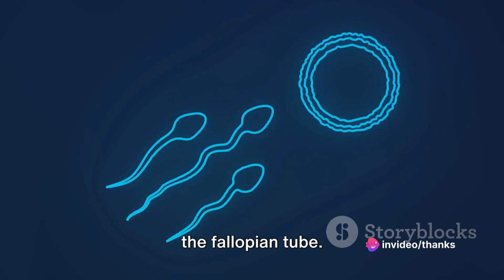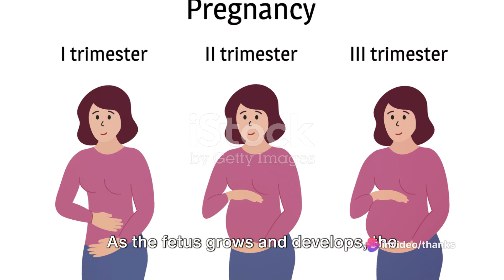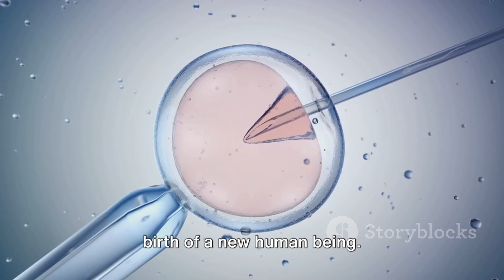Fertilization to Child Birth 3D Medical Animation of Conception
Embark on an extraordinary 3D medical journey with our latest animation, "From Fertilization to Child Birth: A Complete 3D Medical Exploration." This captivating video takes you through the miraculous process of human reproduction, unveiling the intricate stages from fertilization to the awe-inspiring moment of childbirth. Immerse yourself in the stunning details of embryonic development and fetal growth, presented through state-of-the-art 3D medical animation. Whether you're a student in the medical field or simply curious about the marvel of life, this video offers a visually compelling and educational experience. Join us on this enlightening journey as we unravel the intricacies of the remarkable process that brings new life into the world.

1.
2.
3.
4.
5.
6.
7.
8.
9.
10.
11.
12.
13.
14.
15.
16.
17.
18.
19.
20.